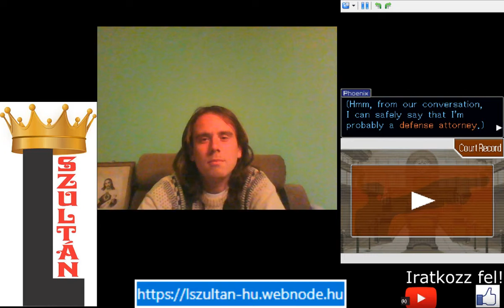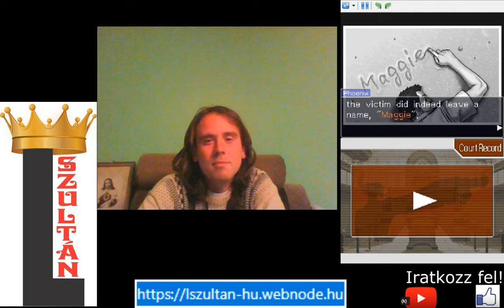AZ ÜGYVÉD AMNÉZIÁS Phoenix Wright: Ace Attorney - Justice for All 1. epizód 1. rész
Az Ace Attorney 2. szériája, itt a tárgyalások már két részesek. Ebben az epizódban egy peches rendőrcsajt kell megvédenem úgy, hogy nem emlékszem semmire.